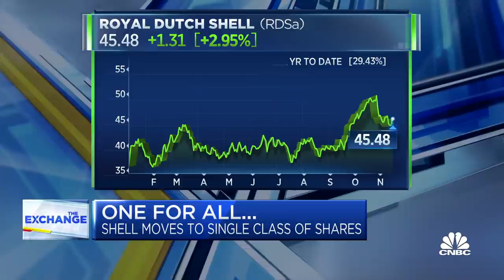Royal Dutch Shell to move to Britain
Brian Sullivan joins 'The Exchange' to discuss Royal Dutch Shell's move to Britain and why the Dutch government is rumored to be panicking about the move.